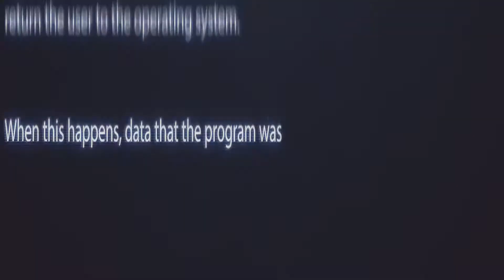Amanda Black Talks What Her Hope For Thandwa Ndim Is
Amanda Black recently released a powerful single titled Thandwa Ndim which she dropped via her record label, Afro Rockstar, and partnership with Sony Music.

We spoke to her about the message in the song and what she hopes it will achieve and inspire.